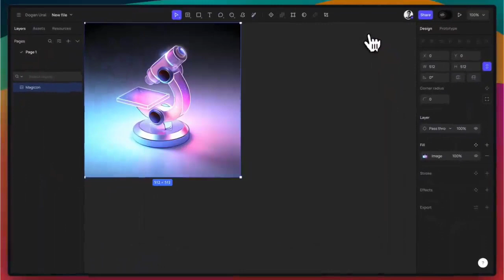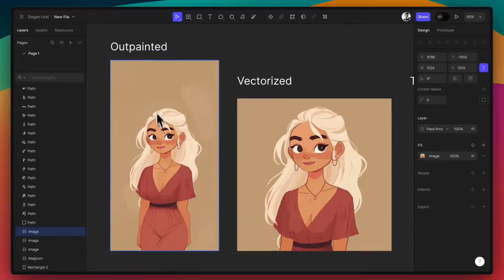Creating Stunning Logos, Icons and Enhancing Images through Artificial Intelligence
Tags for the videos:
AI design,
Logo creation with AI,
Image enhancement using AI,
Artificial intelligence graphics,
AI logo design tutorial,
Graphic design with AI,
AI technology in design,
Creating icons with AI,
AI image editing,
Design tools powered by AI,
AI graphic design software,
AI logo maker,
Advanced AI design techniques,
AI-assisted design process,
Enhancing images with artificial intelligence,
AI design trends,
Innovative AI design solutions,
AI-driven creativity,
Designing with artificial intelligence,
AI-powered graphic design,
AI tools for designers,
Creative AI applications,
AI design software,
Designing with machine learning,
AI design resources,
AI design workflow,
AI design inspiration,
AI design techniques,
Designing smarter with AI,
AI design tutorial,